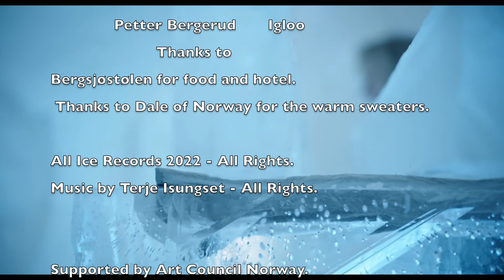"When ice sings" Recording session in igloo 2021 - Terje Isungset - ice instruments.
The ice music album "Glacial poetry" by Terje Isungset is to be released on February 5th - 2022.
In January 2021 he did build an igloo up in the mountains of Norway at Bergsjøstølen. The igloo was Isungsets recording studio for the entire winter.
When listening to the album you are invited in to the winter magic inside an intimate snow room of 6 x 6 square meters. Everything is based on the nature itself.
Outside the igloo Embla Skogedal Bergerud is dancing all alone.

All Ice Records - 2022.